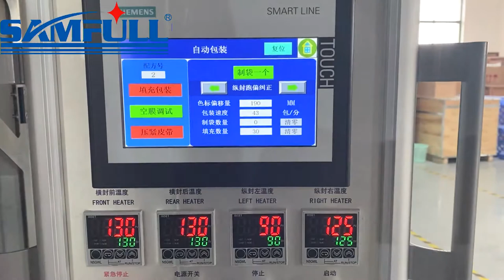Automatic small biscuit vertical vffs packing machine